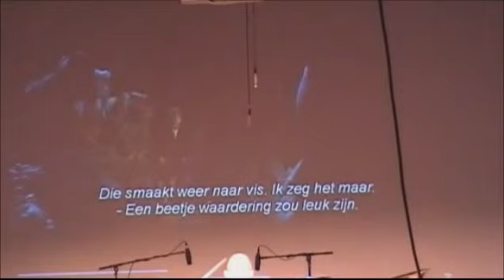Hobbits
Harmonie Orkest Excelsior Vianen o.l.v. René de Jong tijdens het voorjaarsconcert van 13 april 2013 in S.C.C. De Stadshof in Vianen. Het concert had als thema "Johan de Meij"

Dit werk is het vijfde deel van Symphony no.1 The lord of the Rings, waar Johan de Meij internationale faam mee verwierf!